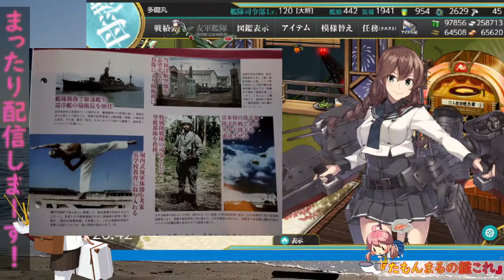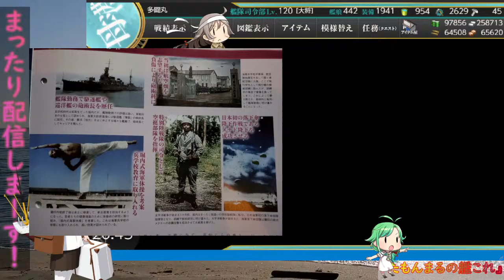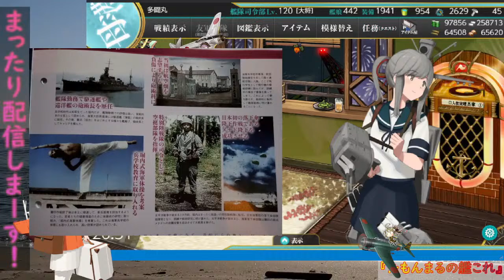【艦これ】まったり配信しまーす！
たもんまる提督による生放送(ライブ・実況)です。

□2013年5月頃、横須賀鎮守府に着任
□尊敬する人　山口多聞提督
□二航戦(飛龍　蒼龍)嫁艦娘
□イベント海域をクリア(22甲)
□2020秋 護衛せよ！船団輸送作戦(乙)
□2021春 激突！ルンガ沖夜戦(甲)
□2021夏 増援輸送作戦！地中海の戦い(甲)